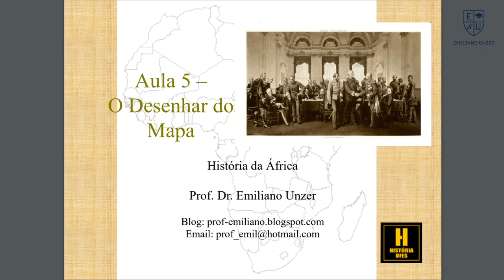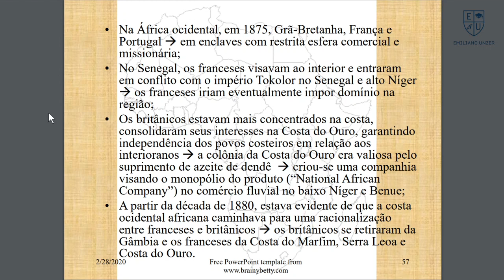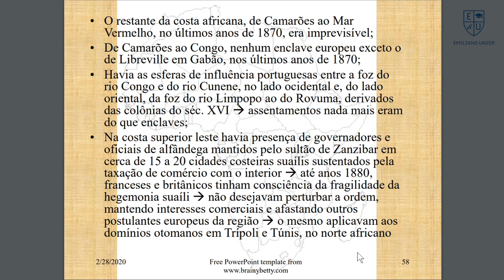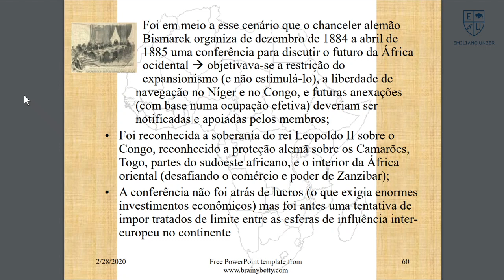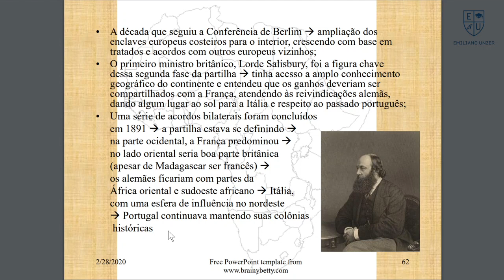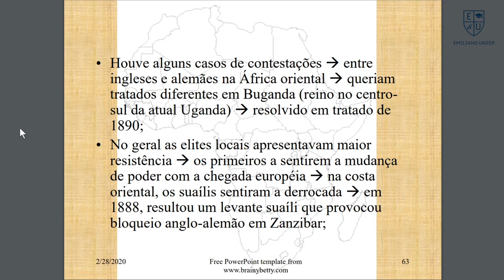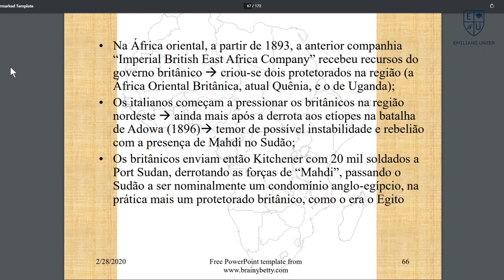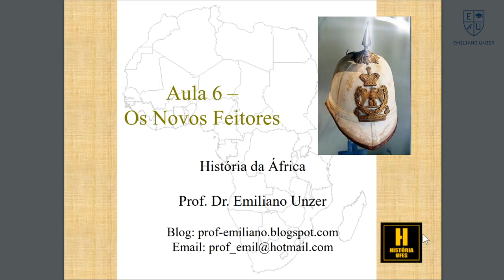História da África - Aula 5 - A Partilha do Mapa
Aula 5 do curso de História da África, ministrada pelo prof. Dr. Emiliano Unzer (Ufes), abordando os interesses ocidentais na África na segunda metade do século 19 e a Conferência de Berlim (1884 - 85) e suas consequências.

Como leitura, as aulas basearam-se no livro "Experiência Africana" de Roland Oliver. No caso específico acima, capítulo 14.

A vasta coleção em oito volumes, História Geral da África, organizado pela Unesco, pode servir de material mais aprofundado para pesquisas posteriores (gratuito):

Outros livros estão indicados e disponíveis no plano de ensino e programa de disciplina de História da África, a ser disponibilizado aos alunos matriculados por email da universidade e pelo link no blog do professor: